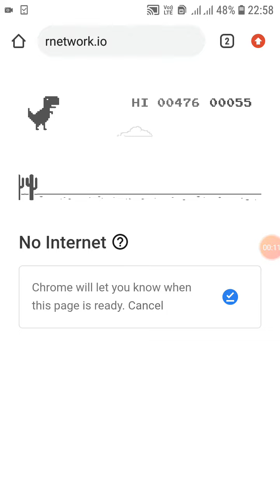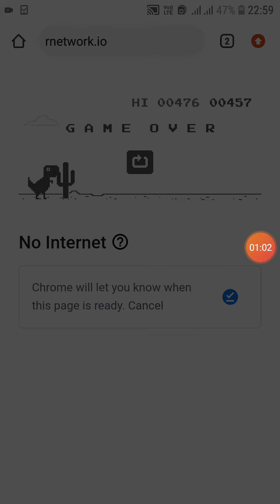Dragan Run game my best score 457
How to play Dragan Run game